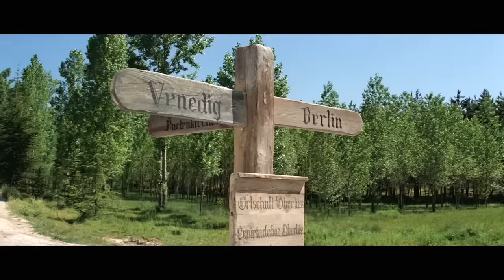INDIANA JONES AND THE LAST CRUSADE CLIP COMPILATION (1989) Harrison Ford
PLOT: In 1938, after his father Professor Henry Jones, Sr. goes missing while pursuing the Holy Grail, Professor Henry "Indiana" Jones, Jr. finds himself up against Adolf Hitler's Nazis again to stop them from obtaining its powers.

RELEASE DATE: May 24, 1989 (USA)
GENRE: Action, Adventure
STARS: Harrison Ford, Sean Connery